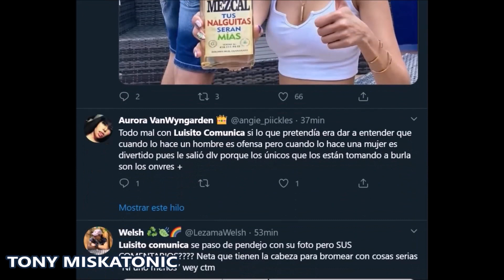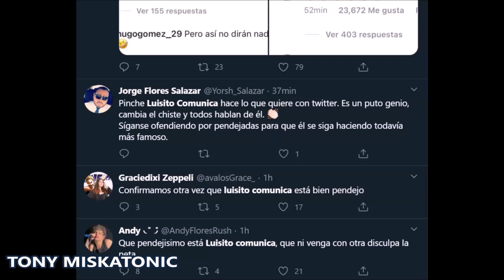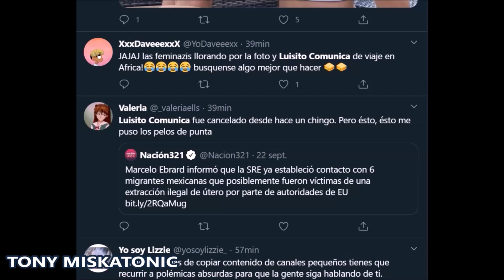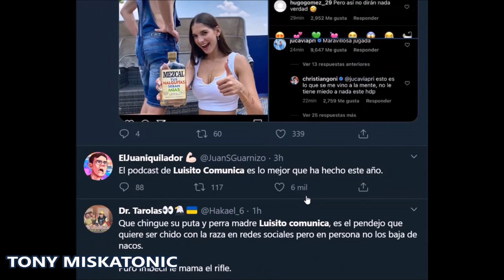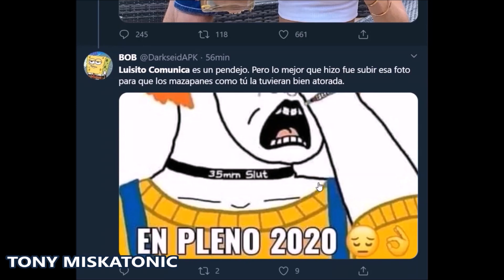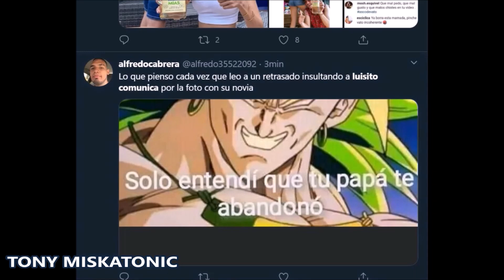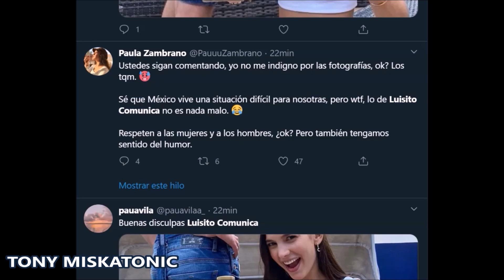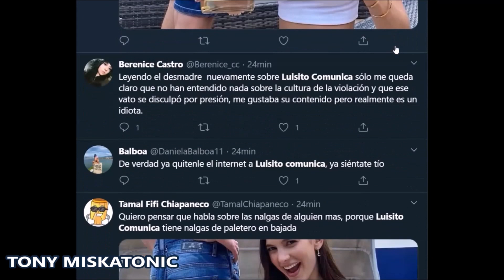ENFURECE A REDES SOCIALES. NUEVA FOTO DE LUISITO COMUNICA CON SU NOVIA Y MEZCAL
Luisito Comunica volvió a publicar foto con su novia y el mezcal
Luego de que lo tundieran en redes sociales por la foto que subió del famoso mezcal junto al trasero de su novia, el youtuber ofreció disculpas públicas y dijo haber entendido la lección de esta situación.

Sin embargo, ahora subió una nueva foto con el mismo mezcal pero dándole la vuelta al asunto, pues él apareció posando con su trasero y en frente, su novia Ari, sosteniendo la botella del mezcal “